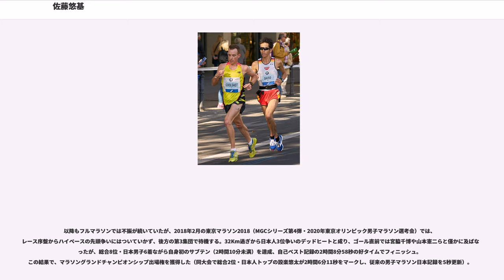佐藤悠基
佐藤 悠基（さとう ゆうき、1986年11月26日 - ）は日本の陸上競技選手。専門は中・長距離種目。静岡県駿東郡清水町出身。佐久長聖高等学校、東海大学卒業。日清食品グループ所属。第30回オリンピック競技大会日本代表。身長178cm、体重59kg。

中学時代より出場した各種目の記録を塗り替え、箱根駅伝では3年連続区間新記録を樹立するなど活躍した。全国都道府県対抗男子駅伝では長野県代表選手として5度優勝を飾っている。2009年4月には10000m日本歴代3位となる27分38秒25、2010年7月には3000m日本歴代2位となる7分44秒63、2013年7月には5000m日本歴代3位となる13分13秒60をマークした。日本陸上競技選手権大会は2011年の第95回大会以降10000mで4連覇を達成した。世界陸上競技選手権大会は第13回大会と第14回大会の2大会連続で日本代表に選出された。

小学6年生の頃に陸上クラブに加入、陸上競技を始めた。小学時代に水泳のジュニアオリンピックに出場している。2001年の中学3年時、第56回国民体育大会男子少年B3000mで8分24秒24の日本中学新記録を樹立した。中学生による8分20秒台の記録は日本人初めての快挙であった。中学卒業後は両角速監督が率いる高校駅伝の新興校・佐久長聖高等学校に進学する。

2002年、高校1年のときにインターハイ1500mで10位に入った。12月1日の日体大長距離競技会5000mで14分06秒99の高1歴代最高記録を残した。暮れの全国高校駅伝は3区を走り、2人を抜いた。佐久長聖高校は7位となった。

2003年、高校2年時のインターハイは1500m8位、5000m9位に入った。上位入賞者にはジョセファト・ダビリやサムエル・ワンジルら外国人留学生と、上野裕一郎らがいた。地元・静岡県で開催された第58回国民体育大会の少年A5000mでは高校2年歴代4位（当時）となる14分02秒82を記録して、日本人トップの2位に入っている。12月の全国高校駅伝で佐藤は4区を走り、22分44秒の区間新記録を樹立して上野裕一郎らと共に佐久長聖高校を準優勝に導いた。

2004年、高校3年時になると仙台育英高校の佐藤秀和と共に「ダブル佐藤」と呼ばれ、高校長距離界を席巻。インターハイは1500mこそ積極策が裏目に出て3分49秒86で5位（日本人4位）に沈んだものの、5000mではそれまで多くの日本人トップ選手が勝負できずにいた留学生と互角に渡り合った末13分45秒23と当時の高校記録（13分44秒91）に迫る日本人トップの2位になる。11月27日の日体大長距離競技会10000mでは28分07秒39を記録し、上野裕一郎が持つ従来の高校記録を20秒00更新した。高校時代の自己記録は5000m13分45秒23（高校歴代3位）・10000m28分07秒39（高校歴代1位）。姓と出身高校が同じ佐藤清治は血縁関係にない。

2005年、東海大学に進学。ルーキーイヤーから日本インカレ10000mで優勝を飾り、トルコ・イズミルで行われたユニバーシアード10000m4位入賞。第17回出雲駅伝では2区区間賞を獲得、東海大学の大会優勝に貢献した。11月の国際千葉駅伝2区10kmでマーティン・マサシやディンケサ・アベベと戦い、区間2位の27分52秒で走っている。第82回箱根駅伝では8人抜きの走りを見せ、小林正幹の持つ3区区間記録を大幅に更新した。

2006年、4月の兵庫リレーカーニバル10000mで実業団の選手に大差を付けて日本人トップに入ると、続く関東インカレ・日本インカレでも上位に入った。ヨーロッパ遠征中の8月30日にはイタリアでロベレート国際5000mに出場し、日本歴代6位・学生3位（当時）となる13分23秒57を記録した。2007年の第83回箱根駅伝では大方の予想を覆して1区に登場、六郷橋付近で足にアクシデントが起きたが2位に4分01秒の差をつけて区間賞を獲得。1時間01分06秒を記録して渡辺康幸が持つ区間記録を更新、2年連続で区間新記録を樹立した。山登りの5区で区間記録を塗り替えた今井正人とともに金栗四三杯（最優秀選手賞）を受賞した。な...